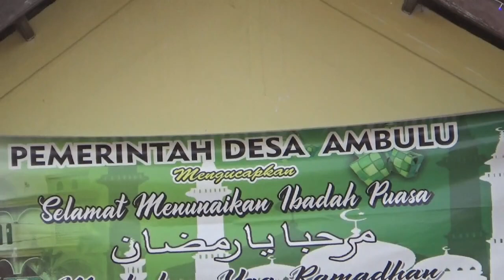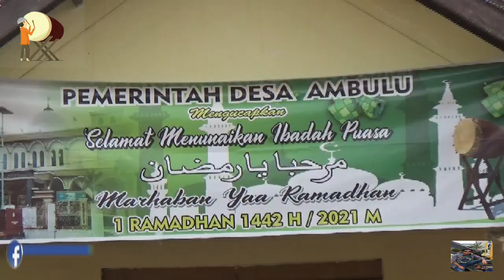Sholat Idul Fitri Thn 2021 ( 1442 H ) Desa Ambulu , losari, Cirebon .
kami sekeluarga mengucapkan Minal Izin Wal Faidzin  !video suasana sholat idul fitri
di kampungku sperti itu bosku ,jamahnya banyak yg sholat di jalan
karena masjid di kampungku nggak muat menampung jamaah  ( Desa Ambulu ,Kec Losari ,kab Cirebon ).